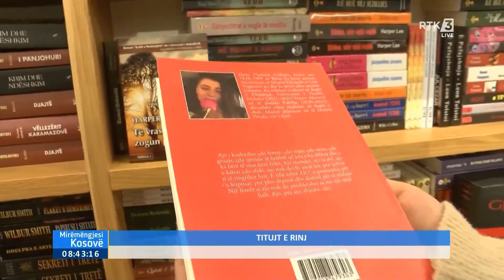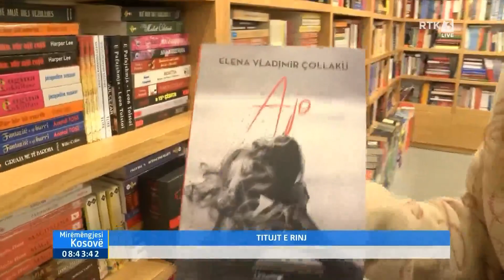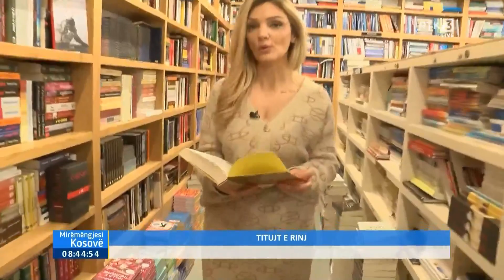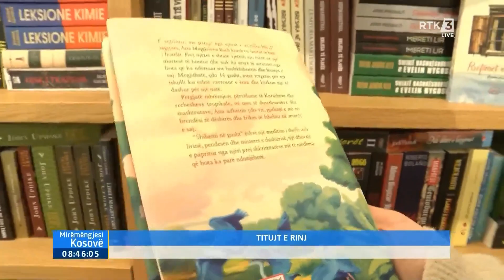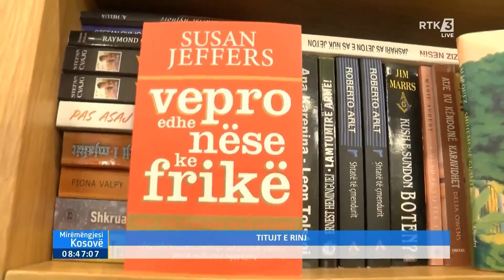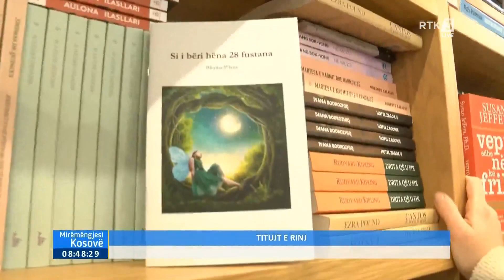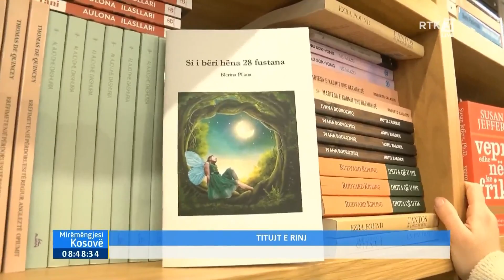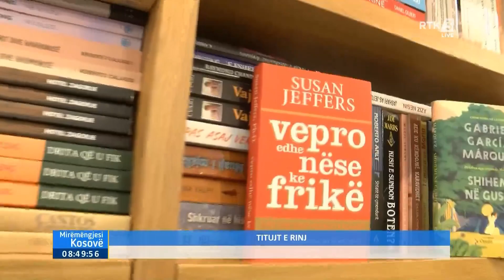Titujt e rinj - Mirëmëngjesi Kosovë 13.03.2024